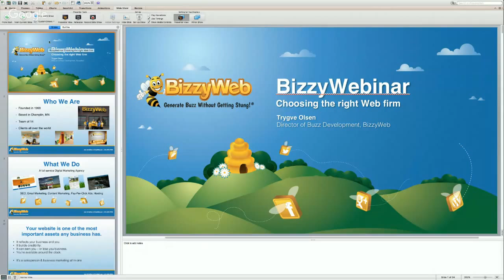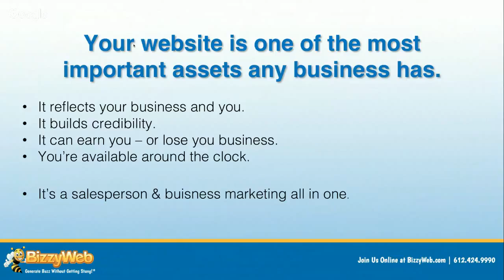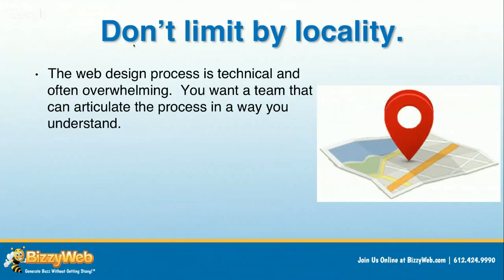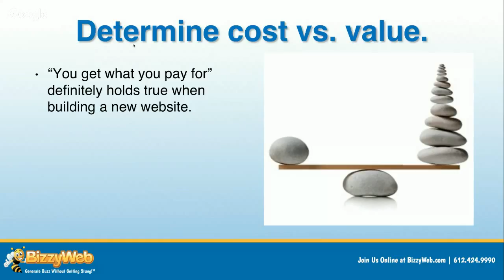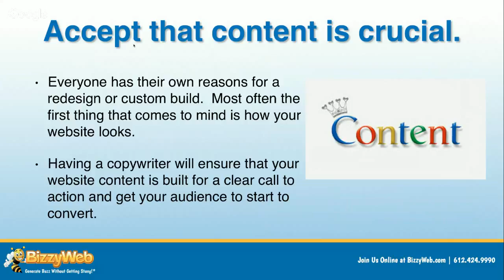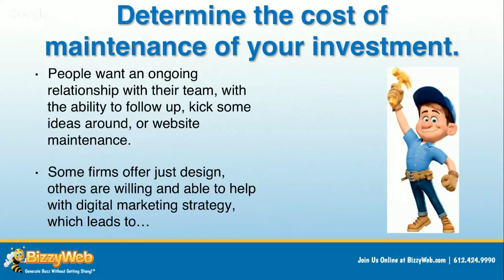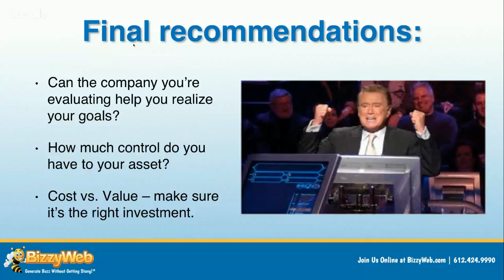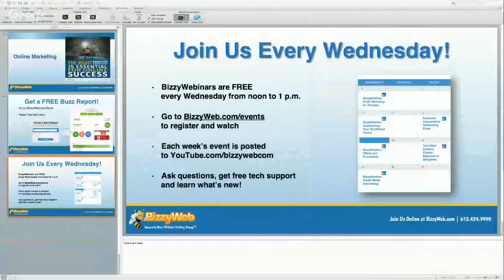Hiring the right Web Firm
When you know that your website needs an update, or needs to be created, how do you choose the right web design firm? There are many charlatans in the digital marketing industry, and we want to make sure that you don’t get stung when making your choice.

In this presentation you will learn:
What questions to ask to ensure that your vision can be created
Ensure that your communications style is understood by the company
How to dig into their qualifications and ask for references
How to find out how much control you will have over your website

This presentation will NOT be a 60-minute commercial about BizzyWeb’s web design capabilities. We believe that every customer should be educated to make the best decision for their company.